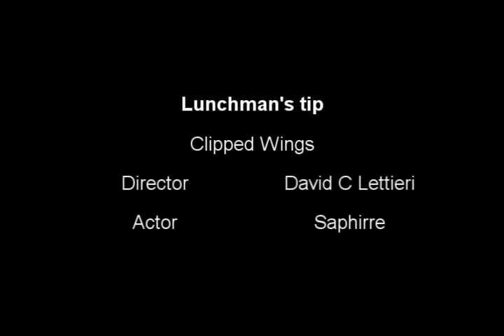lunchman tip Clipped Wings